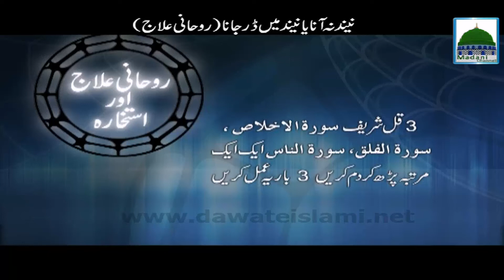Neend Na Aana Ya Neend Main Dar Jana - Rohani Ilaj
This program is most popular of "Rohani Ilaj" on Madani Channel

on subject “Neend Na Aana Ya Neend Main Dar Jana”
Distributed Madani Pearls,For All Peoples Of The World. Keep Enjoy This Beautiful Video